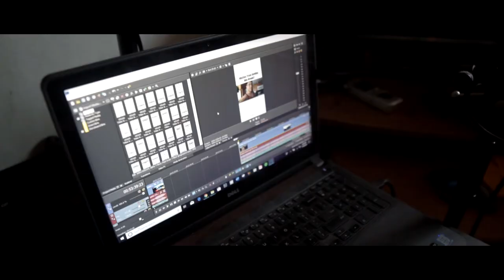Secret way to MAKE QUICK MONEY for that new TAKAMINE GUITAR!! 🎸👀🔥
I'm back with another vlog. A day in my life.  When I'm not out gigging, I'm either home working or out hustling lol. Here's a quick way you guys can make some extra cash too. Hope you like the video!! See you in the next vlog!!

-Jovanny Castillo
ComoTocarChingon.com